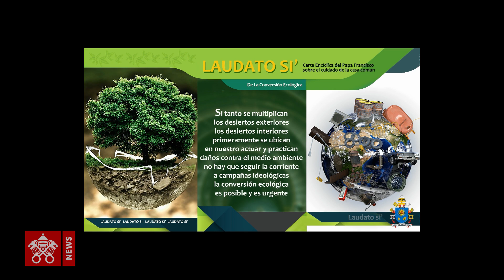Laudato Si' recitada en décimas: “De la conversión ecológica”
Vatican News comparte este 23 de septiembre fragmentos de la Laudato Si' recitados en décimas para conocer más a fondo "nuestra casa común". En esta ocasión habla “Alianza entre la humanidad y el ambiente”.